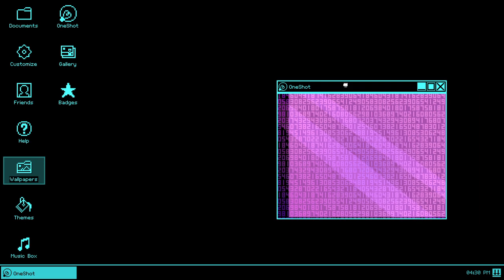Error brain not found (OneShot - Part 10)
I can't believe I never tried that, thats extremely frustrating.